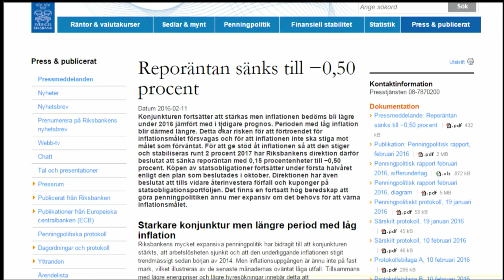Reporäntan sänks - "Det kan bli ytterligare en sänkning" - Nyheterna (TV4)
Nyheterna i TV4 från 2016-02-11: Claes Hemberg, sparekonom Avanza, förklarar vad Riksbankens sänkta reporänta innebär.